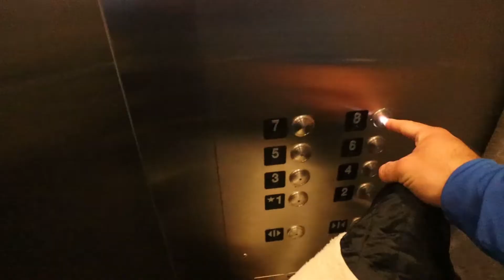2022: THE LONELIEST YEAR OF MY LIFE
in today's video I definitely switched up the content and just kept it really raw and real with you guys on how this year has been affecting me. I hope someone is able to see this and know they are not alone. Life is tough but we can be tougher when we have a strong community around us.